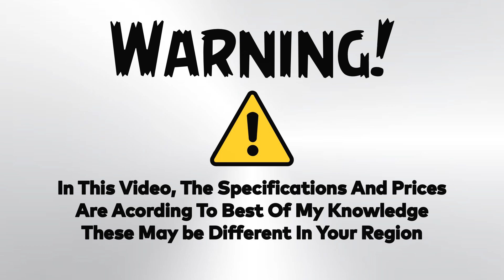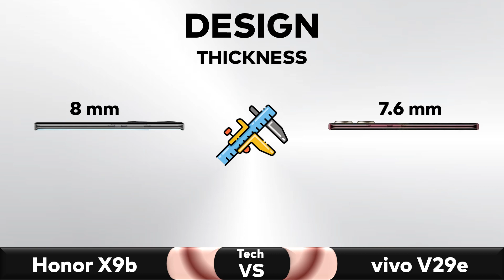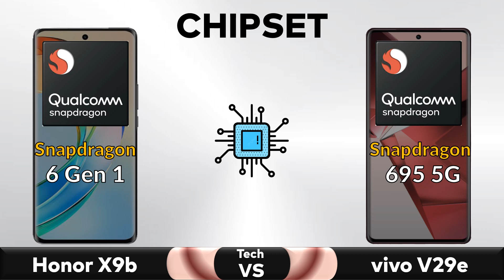Honor X9b Vs vivo V29e (India) - Full Comparison 🔥 Techvs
✅ Comparison: Honor X9b Vs vivo V29e (India) - Full Comparison 2023 || Price || Specs || Review

▶️Also Searched◀️
honor x9a 5g price
honor x9b
vivo v29e vs vivo v27e
vivo v29e 5g
vivo v29e camera settings
vivo v29e unboxing tamil
vivo v29e review tamil
vivo v29e vs vivo t2 pro
vivo v29e app lock setting